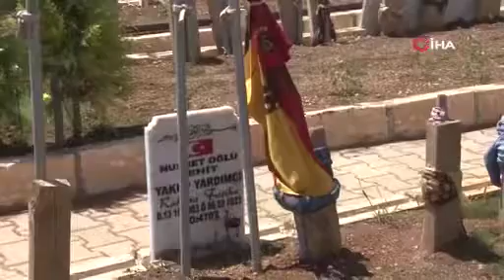Depremde hayatını kaybeden fanatik Galatasaraylıların mezar taşına forma asıldı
Spor Toto Süper Lig’in 36. haftasında MKE Ankaragücü’nü 4-1’lik skorla mağlup eden Galatasaray’ın şampiyonluğu sonrası depremde hayatını kaybeden fanatik Galatasaraylıların mezar taşına forma ve atkılar asıldı.
Galatasaray’ın Süper Lig’de şampiyon olması ile birlikte; 6 Şubat tarihinde Kahramanmaraş merkezli depremler sonrası Adıyaman’da yıkılan binaların enkazı altında kalarak hayatını kaybeden fanatik Galatasaraylıların mezarları başına, yakınları tarafından sarı-kırmızılıların atkıları, forması ve flamaları asıldı. Galatasaray bayrağı asılan mezarlık önünde hayatını kaybedenler için yakınları dua etti.